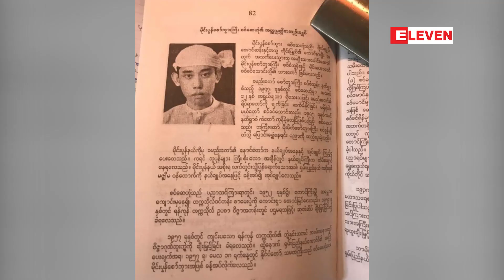မဟာဒေဝီ စဝ်ခေမာဝတီမန်းရိုင်း ဈာပနကို သြစတြေးလျနိုင်ငံ ဆစ်ဒနီမြို့တွင် ပြုလုပ်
မိုင်းပွန်ဟော်၏ နောက်ဆုံးစော်ဘွား စဝ်ဆေးဟုမ်၏ မဟာဒေဝီ စဝ်ခေမာဝတီမန်းရိုင်း ဈာပနကို သြစတြေးလျနိုင်ငံ ဆစ်ဒနီမြို့တွင် ပြုလုပ် (ရုပ်သံ)

မိုင်းပွန်ဟော်၏ နောက်ဆုံးစော်ဘွား စဝ်ဆေးဟုမ်၏ မဟာဒေဝီ စဝ်ခေမာဝတီမန်းရိုင်း ဈာပနကို သြစတြေးလျနိုင်ငံ ဆစ်ဒနီမြို့တွင် ယနေ့ (ဒီဇင်ဘာ ၂၉ ရက်) မှာ ပြုလုပ်ခဲ့ကြောင်းသိရပါတယ်။